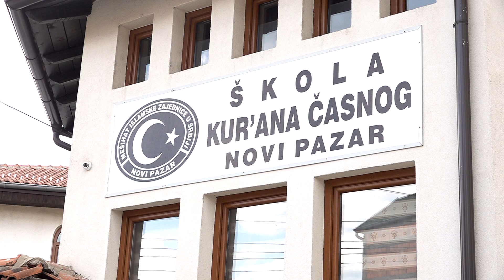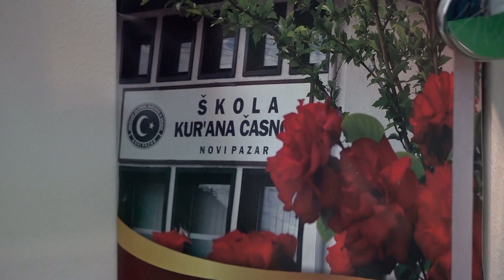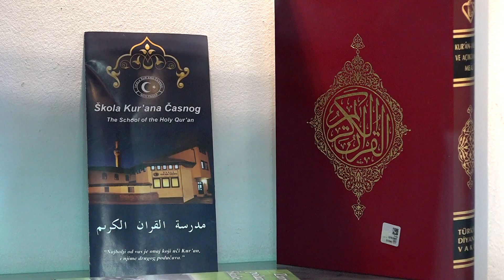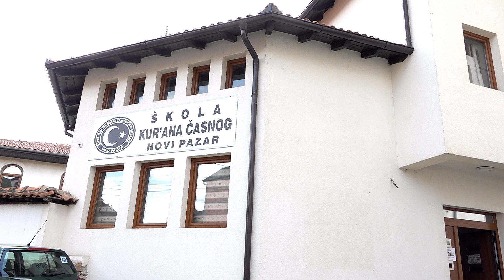Dodijeljena umra hafizi Aiši Mekić